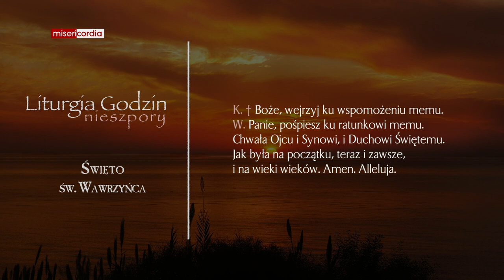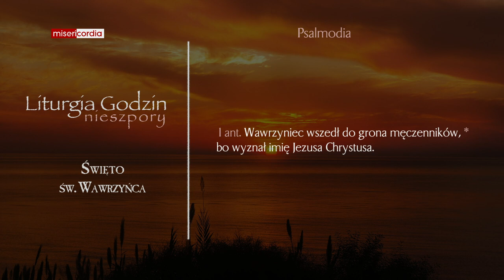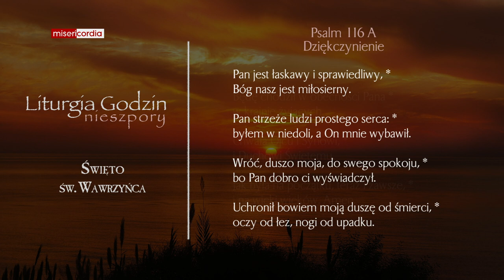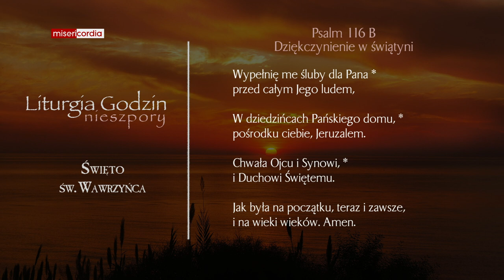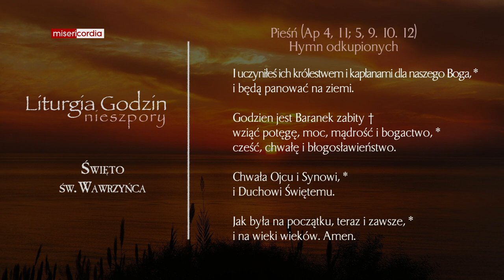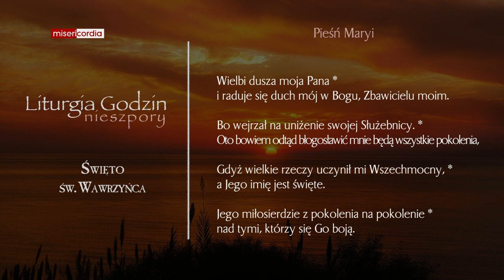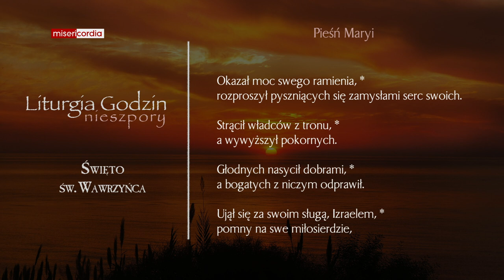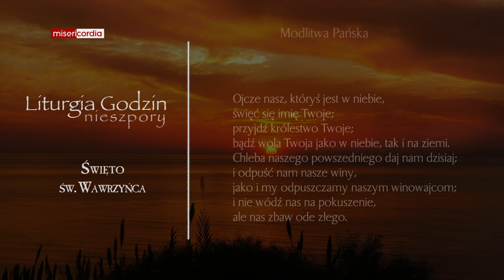Liturgia Godzin | Nieszpory | Święto św. Wawrzyńca